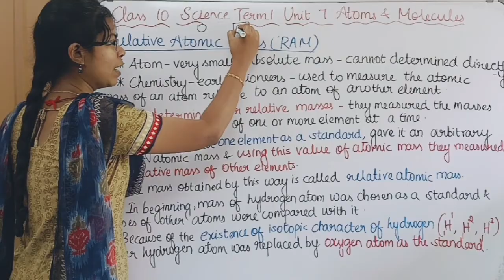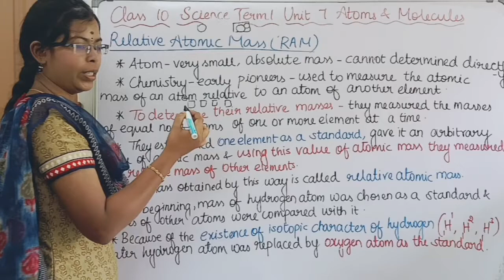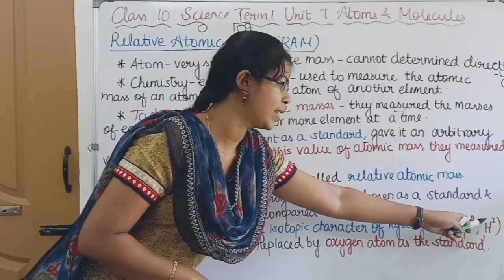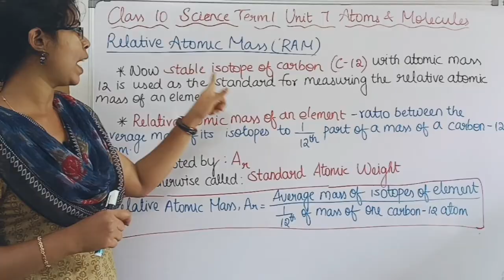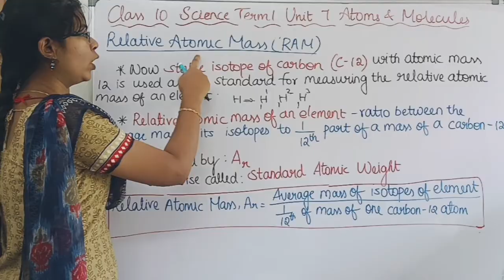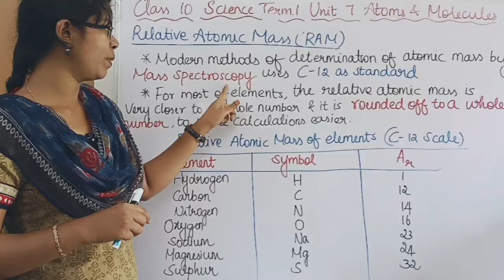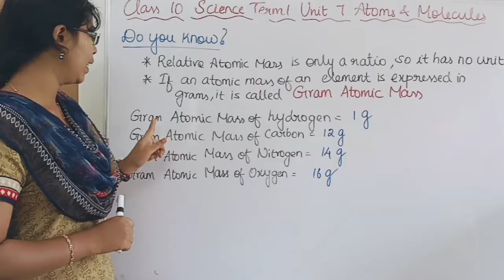Relative Atomic Mass (RAA)| Class 10 Science Term 1 Unit 7 Atoms and Molecules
Other topics of this unit